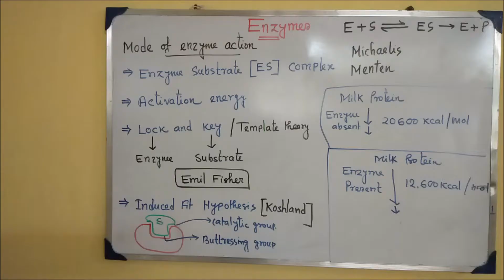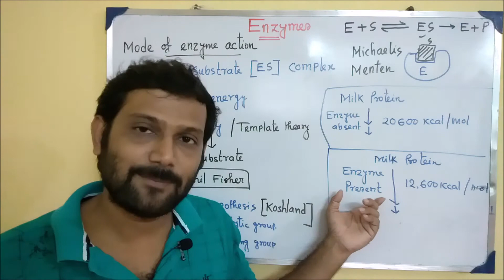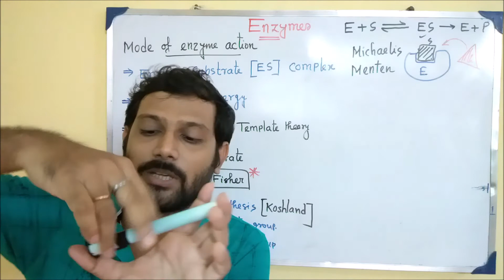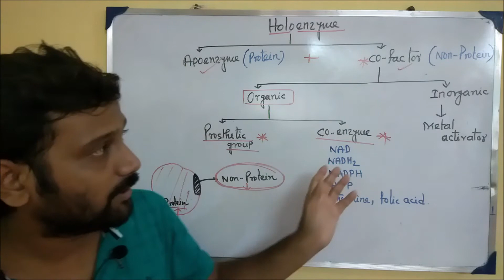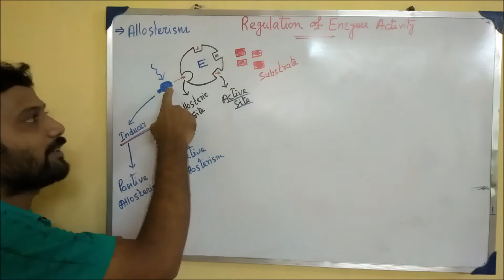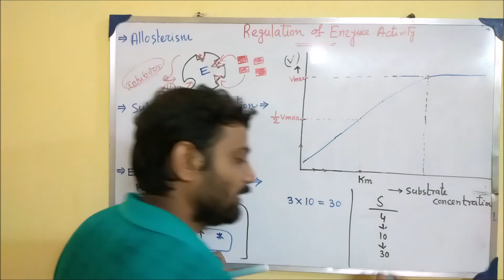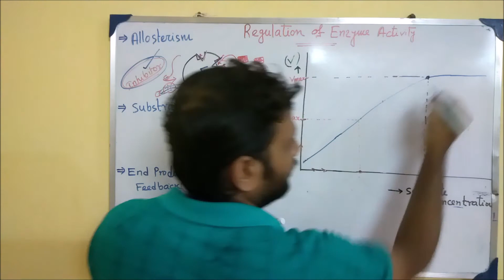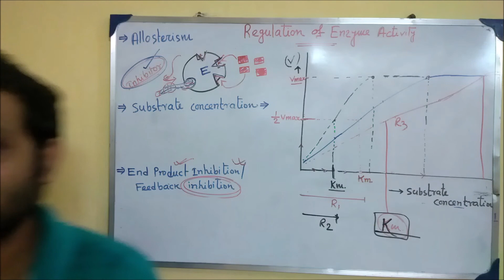Enzymes | part 13/13 |CLASS 11 biology in bengali | HS | NEET | TARGET BIOLOGY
আরও জানতে আমাদের android application ডাউনলোড করো আরও জানতে আমাদের android application ডাউনলোড করো Chapter -- BIOMOLECULES | class 11 | 3rd unit | biology

1) enzyme activity |
2) negative and positive allosterism |
3) feedback inhibition  |
4) michaelis menten constant | km value |
5) lock and key hypothesis |
6) enzyme substrate complex |
7) apoenzyme |coenzyme | holoenzyme | cofactor | prosthetic group |metal activator |

target biology | target biology with tarun sir | class 11 biology |

Instagram | Join our social sites